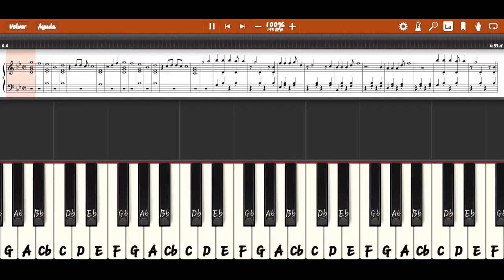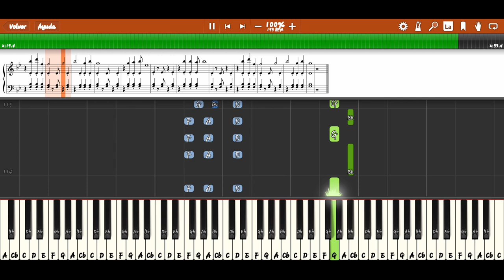Alan Walker - Alone Piano - Tutorial Easy - Synthesia